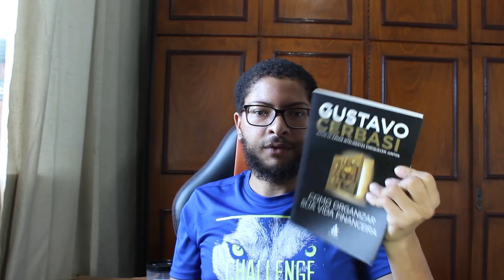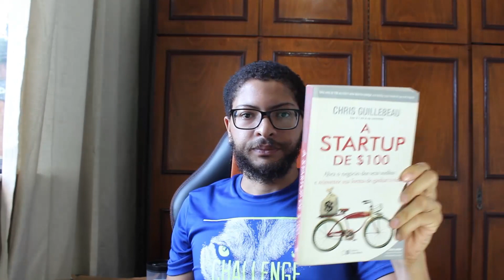16 livros para criar novas fontes de renda e negócios sem sair de casa FicaEmCasa e estude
16 Livros para criar novas fontes de renda durante a crise gerada pela pandemia do coronavirus

14 Livros para salvar sua empresa da pandemia do coronavirus e da crise financeira